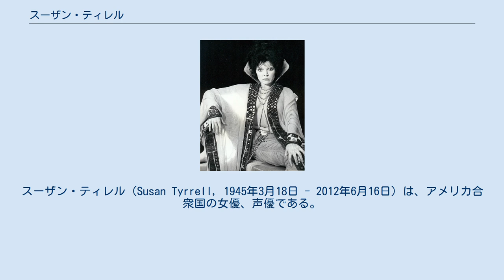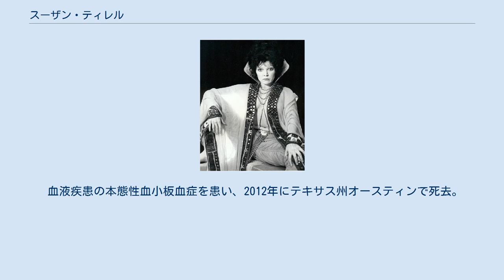スーザン・ティレル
スーザン・ティレル（Susan Tyrrell, 1945年3月18日 - 2012年6月16日）は、アメリカ合衆国の女優、声優である。
 1945年にカリフォルニア州サンフランシスコに生まれる。
父親はタレント・エージェントとして働いていた。
ニューヨークで女優活動を開始して、最初の舞台はアート・カーニーとの共演作『Time Out For Ginger』だった。
その後も様々な舞台へ出演してキャリアを積んでいき、1971年にグレゴリー・ペック主演の『新・ガンヒルの決斗』で映画デビューを果たす。
翌年出演したジョン・ヒューストン監督でジェフ・ブリッジス主演の『ゴングなき戦い』で、その演技力が高く評価されて同年のアカデミー助演女優賞にもノミネートされた。
また1977年に出演したアンディ・ウォーホルのプロダクションによって製作されたスリラー映画『アンディ・ウォーホルのBAD』ではサターン助演女優賞も受賞している。
 それ以来、女優としての地位を着実に築き様々な映画へ出演。
カルト映画への出演も多く、ドナ・ウィルクス主演の女子高生の表と裏をテーマにした『エンジェル』のソリー役や、リチャード・エルフマン監督による低予算映画『フォービデン・ゾーン』での地下帝国の女帝役、ジョン・ウォーターズが若きジョニー・デップを起用して監督した『クライ・ベイビー』でのロマーナ・リケッツ役などがある。
『フォービデン・ゾーン』においてはその歌声も披露しており、発売された同映画のサウンドトラックではダニー・エルフマン作曲によるティレルの歌声も収録された。
 血液疾患の本態性血小板血症を患い、2012年にテキサス州オースティンで死去。
67歳だった。